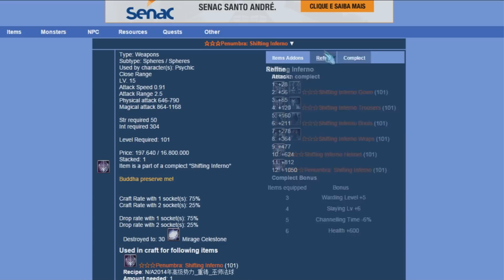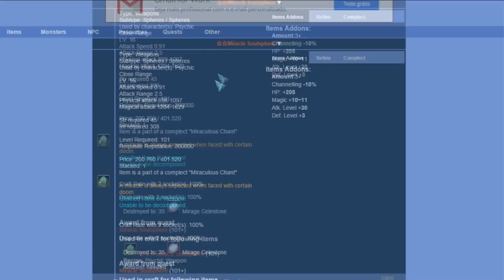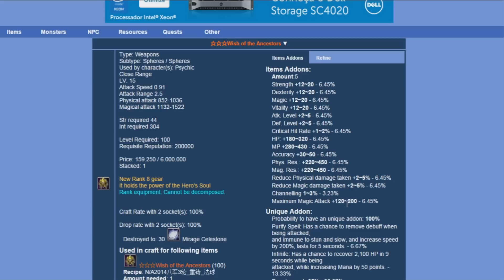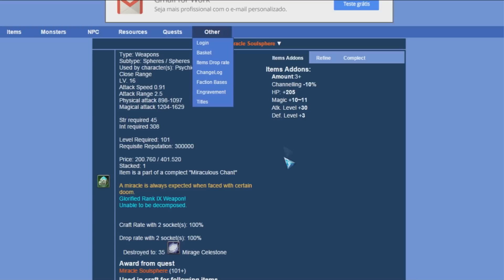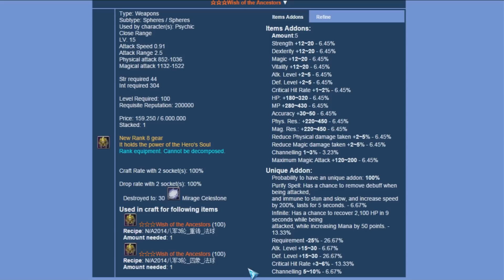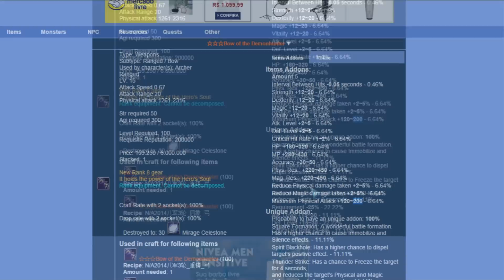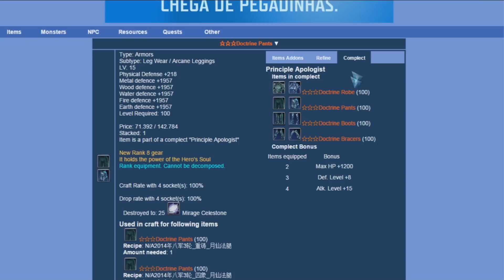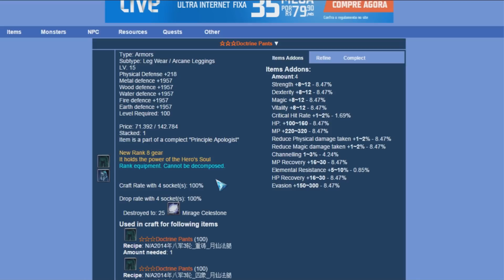PWI - Guia de Quick Sand Maze e Comparativo de Equipamentos Penumbra, R8up3 e R9 Padrão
Yae galera Firmeza? segue um guia de como fazer a maze, nova instancia da expansão eclipse, porém o guia não eh meu e sim do nosso amigo intense que postou recentemente o guia então cole lá para entender tudo de maze, a real intenção desde vídeo alem de divulgar o guia do intense eh mostrar os equipamentos que se faz em maze, e um comparativo mostrando se vale ou não apena farmar

Servidor Archossaur - mais info na descrição

Compartilhando vídeos, envie o seu também!

Faça parte da TGN clicando no link abaixo!

Main

Character: YunaMitsuki
Class: Psychic / Espiritualista
Build: full int/magic Sage/God RB2

Alt

Character: YukiMitsuki
Class: Cleric / Sarcedote
Build: full cont/vit Demon/Evil RB1

Sever: Archossaur
PWI